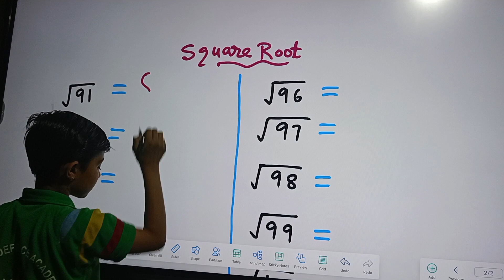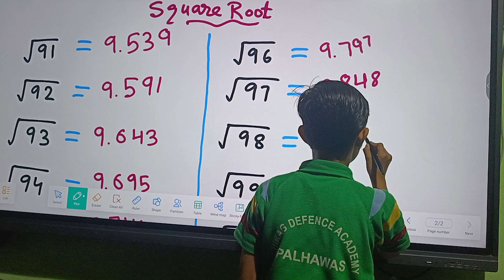9 year old Navya writing square roots from 90 to 100. Chirag academy palhawas